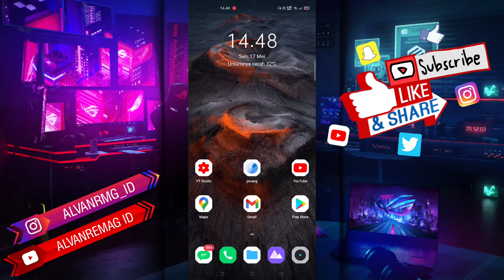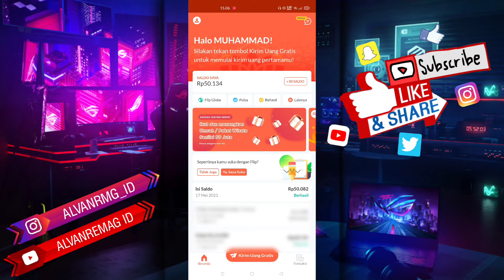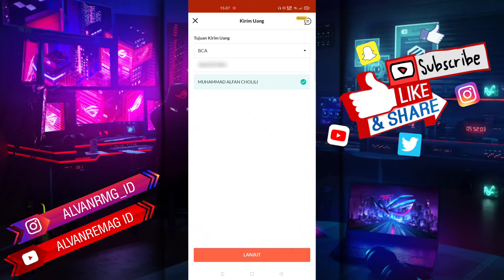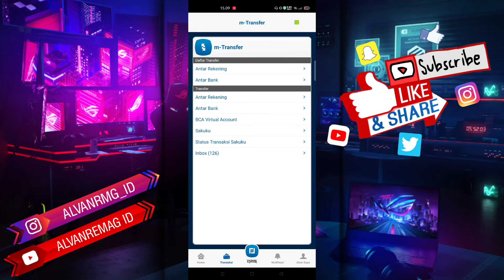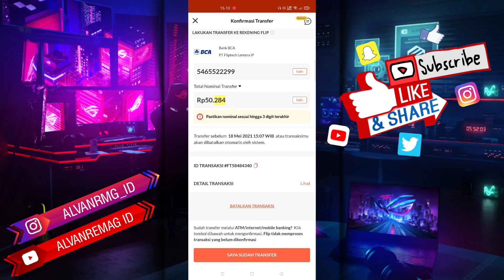CARA TRANSFER BEDA BANK TANPA BIAYA ADMIN PAKAI FLIP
Assalamu’alaikum Wr.WB